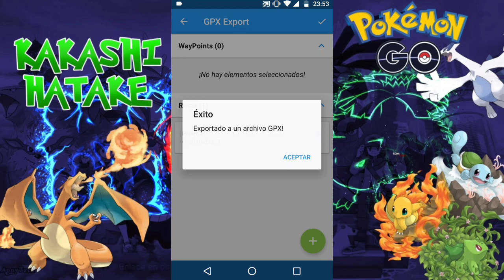Como usar rutas GPX en PGSharp nueva actualización josystick Android 6 7 8 9 10 Pokémon Go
Nueva actualización PGSharp como usar rutas GPX josystick Android 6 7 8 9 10 Pokémon Go

Te explico cómo usar y crear las rutas GPX en PGSharp también te dejo rutas ya creadas para que puedas usar like